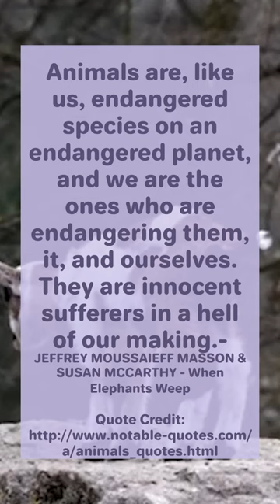Animals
Animals are, like us, endangered species on an endangered planet, and we are the ones who are endangering them, it, and ourselves. They are innocent sufferers in a hell of our making.-

JEFFREY MOUSSAIEFF MASSON & SUSAN MCCARTHY - When Elephants Weep